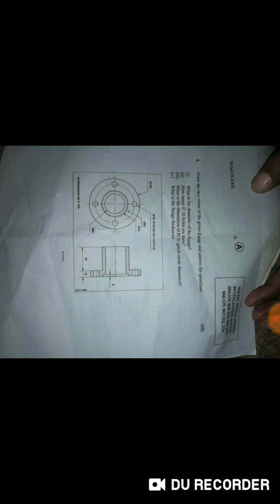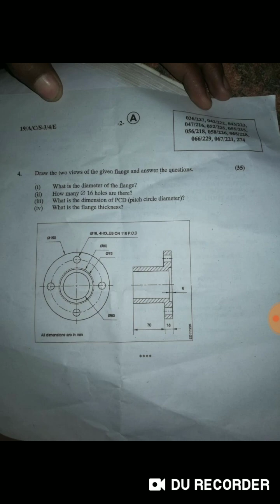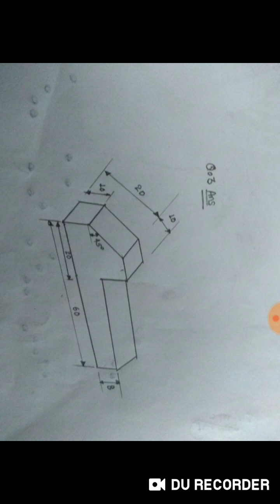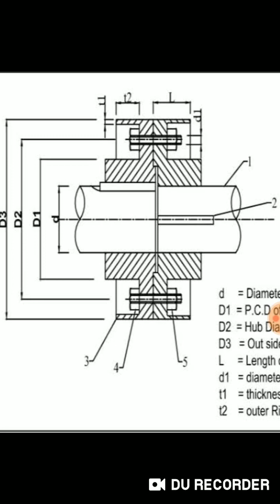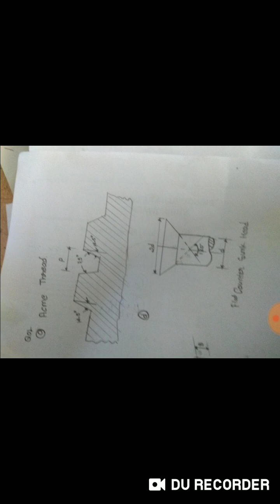Iti fitter 3rd sem 30-01-2019 question paper with answer